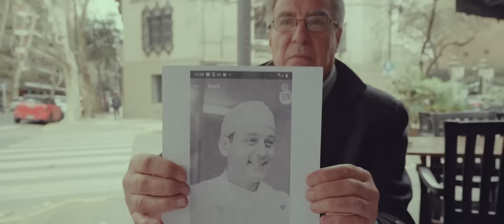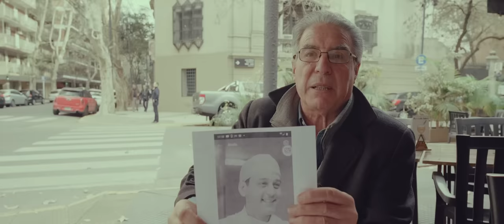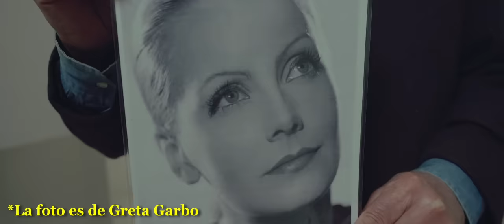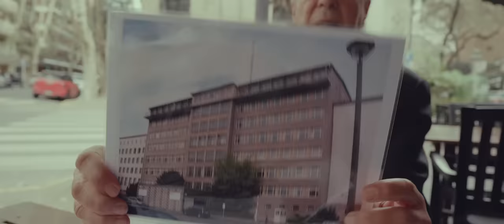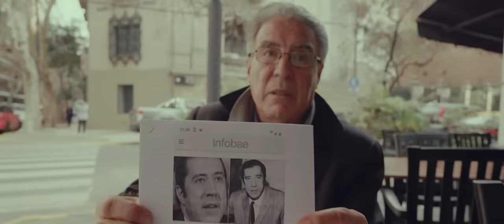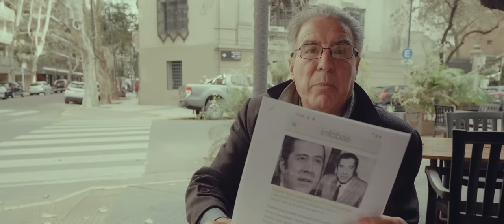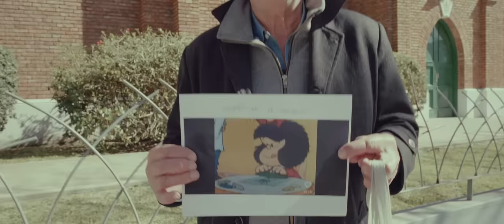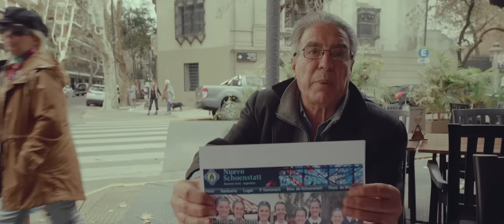El pasado oscuro de Horacio Rodríguez Larreta (Padre)